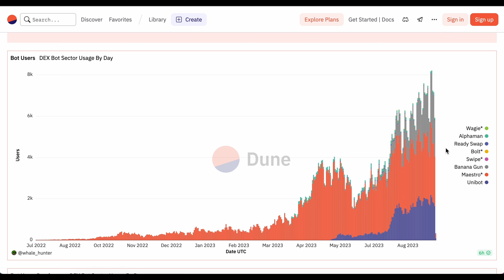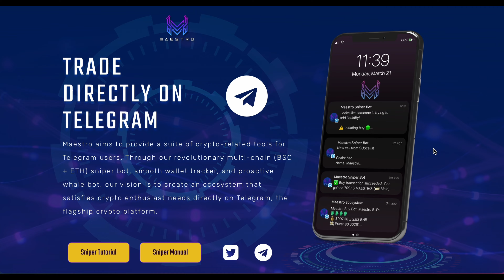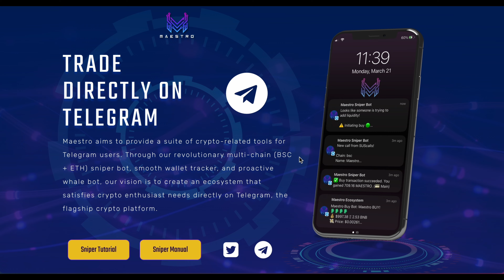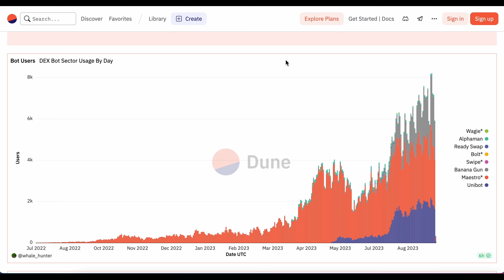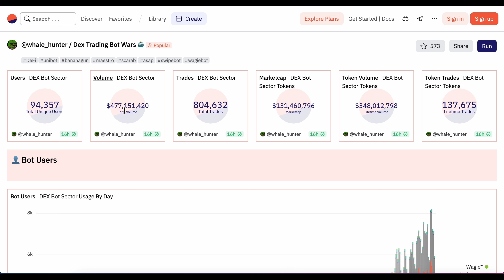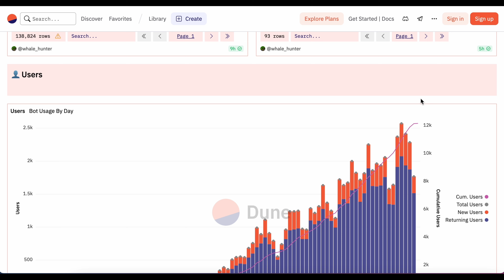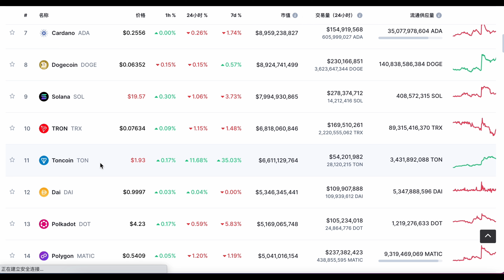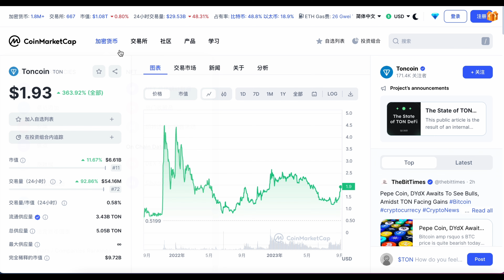电报机器人赛道全面解读-降低用户使用门槛、提升用户赚钱几率，熊市中逆势增长的赛道 【Vic TALK 第635期】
微信：victalk_eth （可能频繁了)